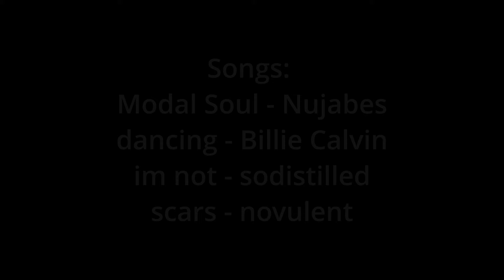COMMUNITY TAGE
best tage made before on this channel.

tags (ignore):
roblox arsenal leetowners,
roblox arsenal angryaimer,
AngryAimer,

satisfying headshot montage.. (roblox arsenal),